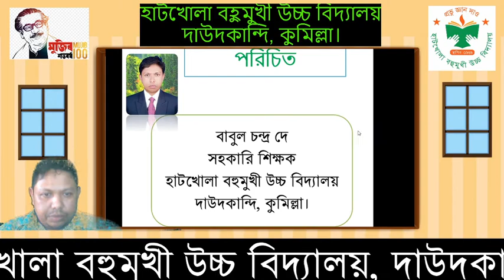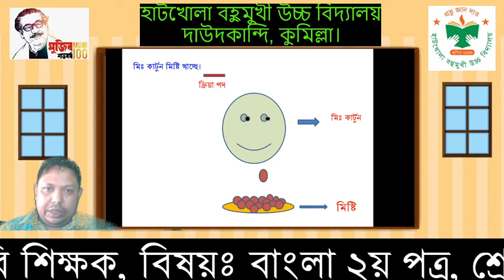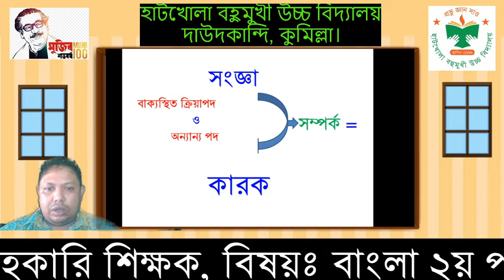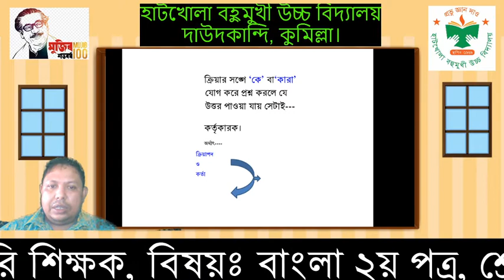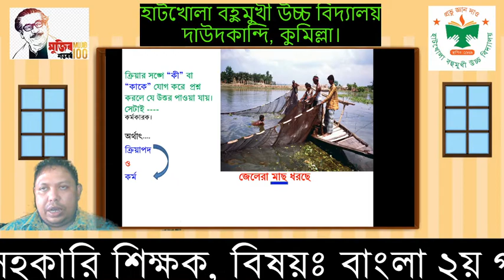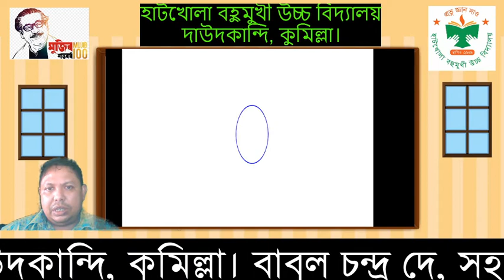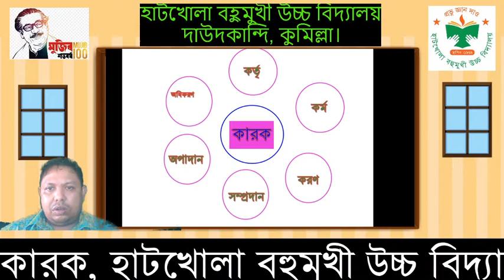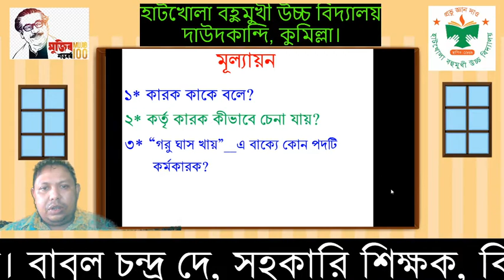বাবুল চন্দ্র দে, সহকারি শিক্ষক, বিষয়ঃ বাংলা ২য় পত্র, শ্রেণিঃ নবম-দশম, পাঠঃ কারক, হাটখোলা বহুমুখী উঃ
বাবুল চন্দ্র দে, সহকারি শিক্ষক, বিষয়ঃ বাংলা ২য় পত্র, শ্রেণিঃ নবম-দশম, পাঠঃ কারক, হাটখোলা বহুমুখী উচ্চ বিদ্যালয়, দাউদকান্দি, কুমিল্লা।